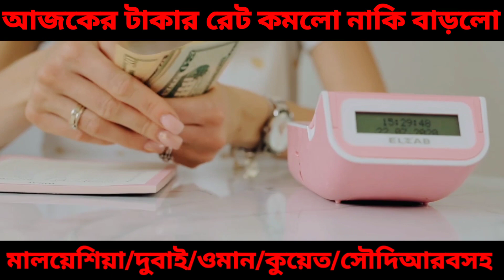বাংলাদেশি টাকায় বিভিন্ন দেশের আজকের টাকার রেট ২৯ই নভেম্বর২০২২||AKUL Content Creator Bangladesh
মুল আলোচনাঃ-
১ রিয়াল = কত টাকা,
How to check UAE Dirham to bangladeshi taka,ইউরোপ মহাদেশের কোন দেশের টাকার মান কত বাংলাদেশী টাকায় | European continent money Bangladeshi Taka
সৌদি,উমান,দুবাইয়ের আজকের টাকার রেট বেড়েছে | Saudi riyal rate today,How to check Bahraini Dinar to bangla taka,how to check Singapore Dollar to bangla taka
Currency Rate Today || Western Union Online FX|| Send a Money Transfer | Foreign Exchange,how to check United States Dollar to bangla taka,Givinig Bangladesh taka to Pakistani Sabziwala Social experiment | how to check Qatar riyal to bangla taka,how to check Malaysian Ringgitto bangla taka,How to check UAE Dirham to bangladeshi taka,howto check Kuwaiti Dinar bangla taka,How to check Jordanian Dinar to bangla taka,how to check New Zealand Dollarto bangla taka,Fact Check: Has Indian Rupee Fallen below Bangladeshi Taka for first time in 72 Years?,INSIDE THE MONEY MARKETS OF AFRICA - SOMALILAND,how to check Saudi Riyal to bangla taka//13446,Top 20 Largest Economy in Asia | Ranking 2022 | Fastest Growing Economy in Asia | Countries by GDP,How Much MONEY Is Needed to RUN A SHIP,Bangladesh 🇧🇩 2 Taka (bird issue) unc 2010,Is Bangladesh better than India now? | Dhruv Rathee,
First Impressions of DHAKA, BANGLADESH Travel Vlog বাংলাদেশে বিদেশিরা,
AED To PKR Today Rate Nepal India end Bangladesh dirham live Rate,
Italy Schengen Visa application Full process | Business Visa,
I Tried to Exchange $100 in Venezuela. I Failed,
Dubai dirham Rate today in Pakistan India end Bangladesh Nepal Exchange live rate,
Strange denominations: Bangladesh 60 taka banknote,
dirham Rate in Pakistan today India Bangladesh today dirham live Rate UAE currency,
Paypal To Bkash Money Transfer 2021 || paypal dollar buy-sell site || bd app solution,
how to check Maldivian Rufiyaa to bangla taka,